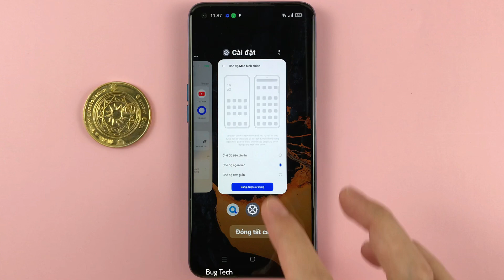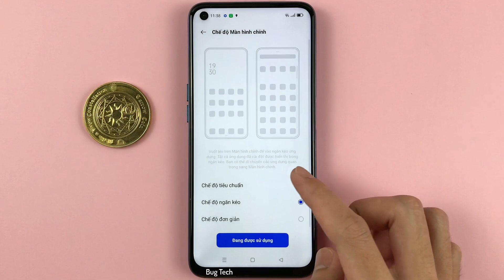Chế độ đơn giản cho người già dễ sử dụng trên Realme 6 Android 11